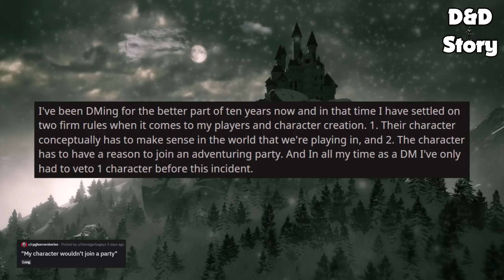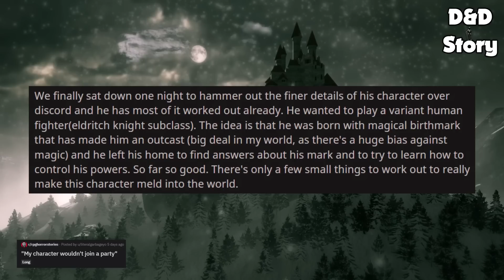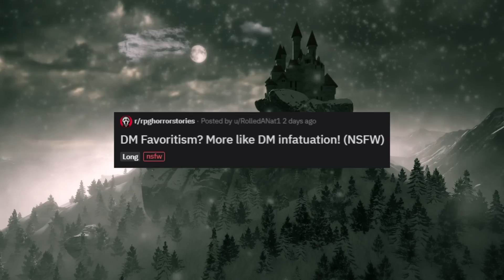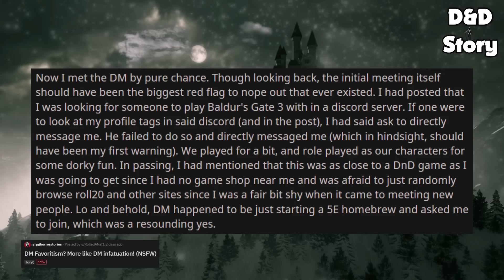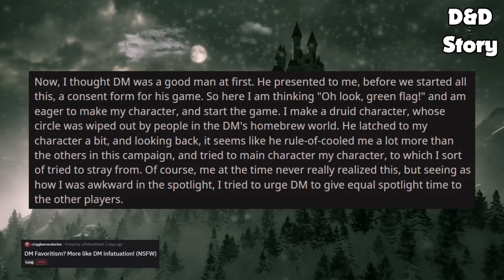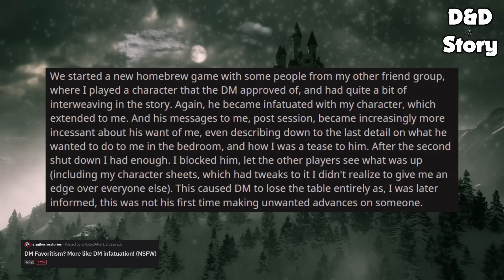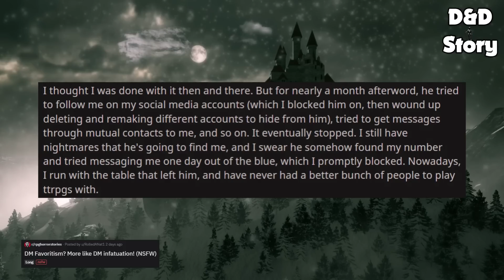I Had To BAN Him From My D&D Campaign